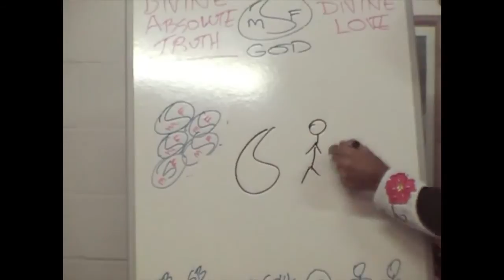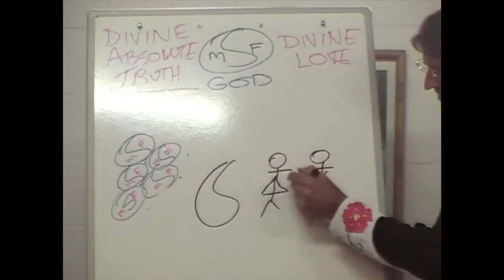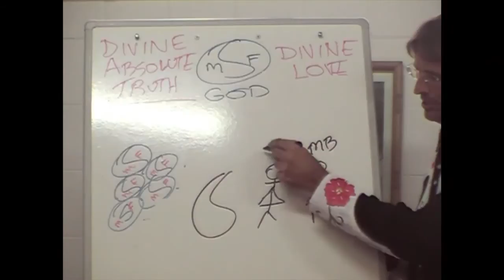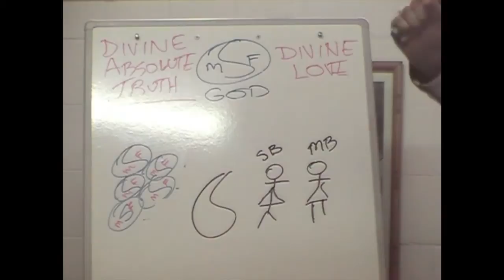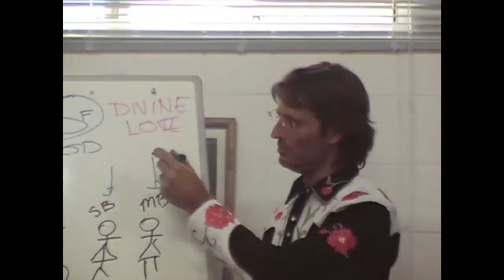Jesus on Sensitivity, the Spirit Body and Seeing Spirits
Jesus explains that our spirit body is far more sensitive than our material body.

dtstart:012608:
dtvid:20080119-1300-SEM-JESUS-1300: